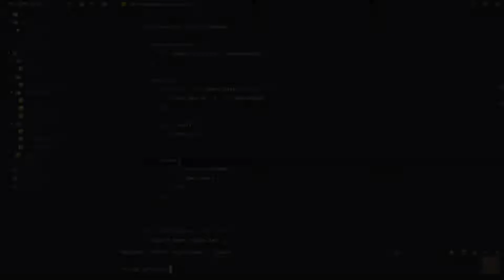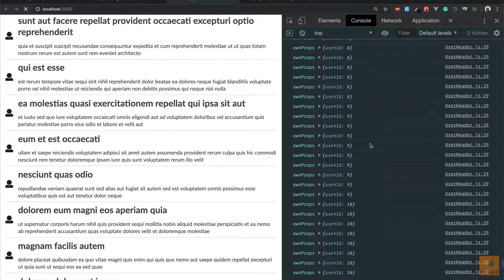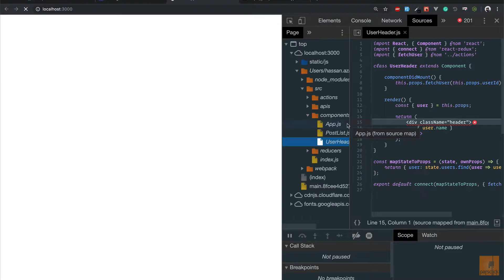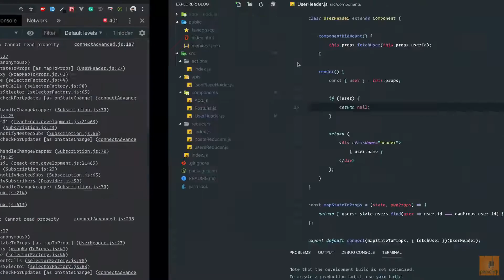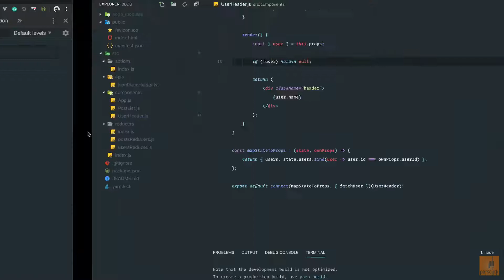۲۸- تغییر mapStateToProps در ریداکس